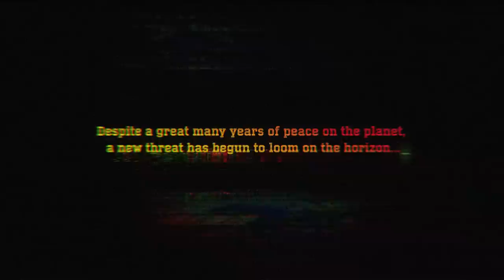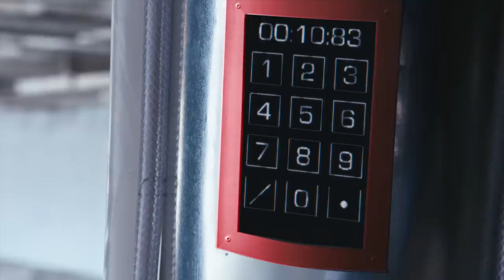Major Lazer - Scare Me (feat. Peaches & Timberlee) [Official Music Video]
Director: Brandon Dermer
Producer: Maxwell Riesberg
Producer: Josh Shadid
Production Company: Lord Danger

Major Lazer: Terry Crews
Cinco: Nick Kroll
Knife Fight: Lauren London
Cyrus: Blake Anderson
General Rubbish: Jean-Marc Danios

Co-Producer: Melissa Marin
1st AD: Seth Farley
2nd AD: Sam Shapson

Director of Photography: Cody Jacobs
1st AC: Jacqueline Stahl
2nd AC: Emily Zenk
DIT: Chris Hoyle
Key Grip: Kyle Honning
Best Grip: Michael Gray
Gaffer: Oliver Alling
Best Boy Electric: Brandon Wilson
Third Electric: Mark Farney
G&E: Jule Fontana
G&E: Phil Jackson
G&E: Ryan Morgan
Location Sound: Stephen Harrod

Production Designer: Elise Hannaford
Art Director: Matilda Paulin
Art PA: Margo Murphy
Wardrobe: Heather Karasek
Wardrobe Assistant: Will Conlin
Makeup/Hair: Alicia Mizrahi
Lauren London Hair: Maisha Oliver
Lauren London Makeup: Heith Chanel for Blackboard Group

---Special Effects Makeup & Fabrication by Monster Effects---
Lead Artist: Mark Villalobos
Artist: Ron Karkoska
Artist: Heather Mages
Painter: Vince Oddone

Editor: Andrew Wilsak
Assistant Editor: Jon Mendenhall

---Credit Sequence by Laundry!---
Creative Director: PJ Richardson
Executive Producer: Michael Bennett
Head of Production: Eric Badros
Producer: Kirsten Collabolletta
Design: PJ Richardson
Animation: Ramzi Hogan, Chloe Woo, Pablo Roblete
End Title Photographer: Marcel Vocino
Post Sound: Dan Kenyon

---VFX by Robot Uprising---
Lead VFX Artist: David Karlak
Matte Painter: Gustaf Ekelund
VFX Artist: Roy Cullen

---Telecine by The Mill---
Executive Producer of Color: LaRue Anderson
Producer of Color: Natalie Westerfield
Colorist: Gregory Reese

Legal: Jordan Rock

Product Placement by Stone Management
Product Placement Coordinator: Cat Stone

Production Coordinator: Alyssa Fisher
Production Coordinator: Wil Adamy
Key Set PA: Drew Roder
PA/Driver: Brett Barker
PA: Sean Comiskey
PA: Mari Pollack
PA: Dave Goldberg
PA: Matt Brannen
PA: Shane Lincoln
PA: Bennett Werner
PA: Ross Cherney
PA: Ian Jones
PA: Lucas Celler

Camera House: Panavision International, L.P
Grip House: Cinelease

Very Special Thanks:
Blu eCigs
Matt Kessler
Cat Stone
Stephanie Reese
Michael Bennett
PJ Richardson
Eric Badros
Kirsten Collabolletta
Natalie Westerfield
LaRue Anderson

↓ LYRICS ↓

Dear, just scare me
No matter where you're at you can't scare me
So just scare me
Hear my appeal
Major Lazer!

If my mother ever see me she'd be dead
They know me baby with ya, off every little led
We got outer doors, sleeping after bed
We’re full of bare style from A down to Zed

I bet you see me dweet, the way oh you suck
You have to send a tweet, 3 up when we bunk
A lady in the streets with the poor slide chuck
You know me love seeds, you see it

I'm about to send me clear
Make this thing sound like Osha & Nina so sweet
I can make the latter rear
Straight to it, come be where I go
Oh just ah I go

You punch with me man, we done sittin' there
Infinite like with mind without sittin' there
And low boy make one bad without sittin' there
Woah, just sittin' there

Now something here is so special
I keep think it walks on amaranth
You think the jump on dance like carnival
Yet now we walk on bite like no carnival (Major Lazer!)

So give me, give me hard
Give me, give me, sweet
Give me, give me right, enough to make it on the street
Me a bad liar but men are quiet clear
With the heels 'pon the feet

Wrap around my salt-like and you feel my pepper spray
Hey! you can't get away (no!) you can't get away
Now we're stuck together hot metal drippin' solder
Bangin' on my ovaries and bustin' my piñata

Feel you wiki leak, I can feel you wiki leak
Feel you wiki leak, I can feel you wiki stop
Chewing on your buttock and I hack it like a murderer
Go deep! (go go go)
Go dark! (go go go)
Go creepy! (go go go)
Go hard! (go go go)
Ha! Hard!
Major Lazer!

Dracula, Frankenstein, Wolfman, Invisible Man, and Hercules don't scare me!

Go! Go! Go! Go! Go! Go!